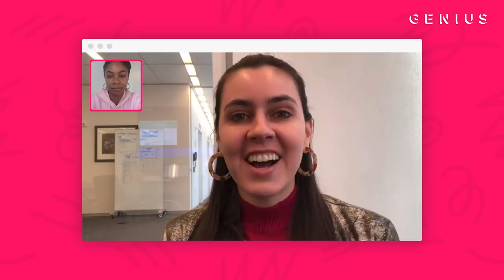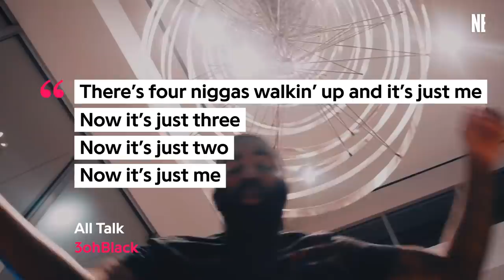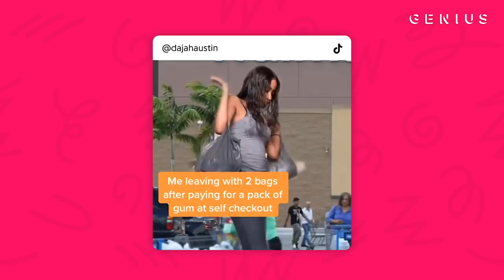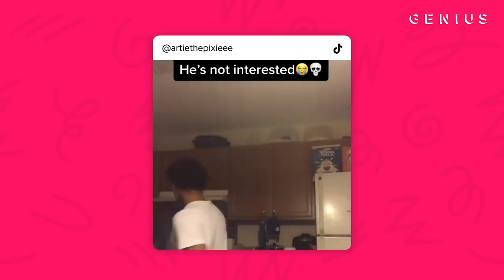What Makes A Song Good For TikTok? | Genius News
Over the course of the past year, a variety of songs have jumped to the top of the Genius Top Songs chart. Genius spoke to Taylor Lorenz, a technology reporter at The New York Times, for more details about what ingredients make some songs better for TikTok content than others, and how that could change how people listen to music for years to come.

CREDITS
Tia Hill, Producer
Delisa Shannon, Shooter